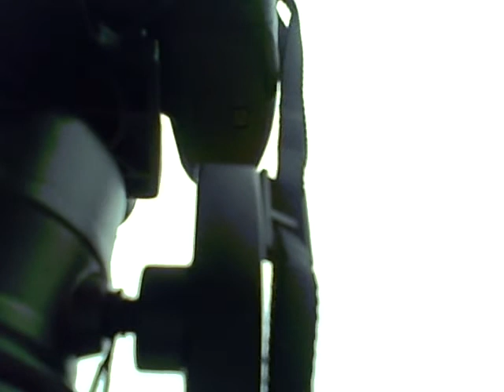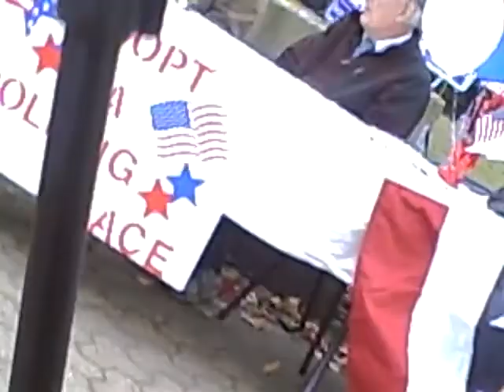Tea Party - Waltham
Tea party rally taken in Oct 2010